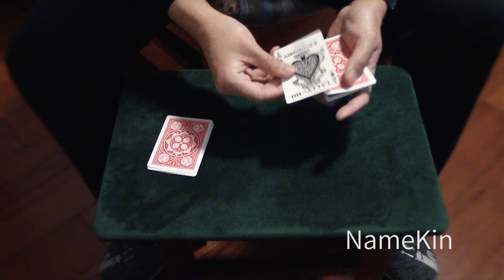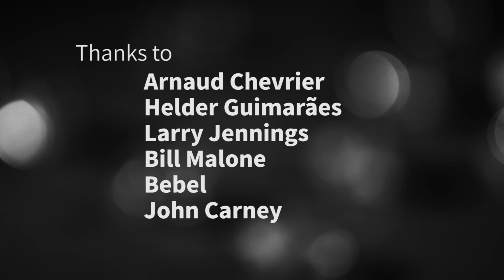Reset Trilogy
A RESET card-trick routine. Based on the idea of Arnaud Chevrier, Helder Guimarães, Larry Jennings, Bill Malone, Bebel, and John Carney.